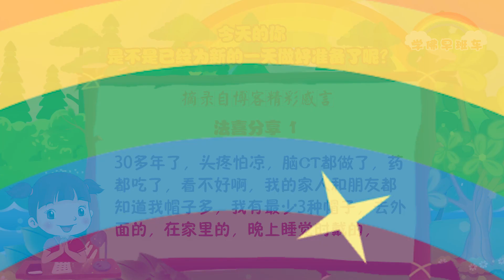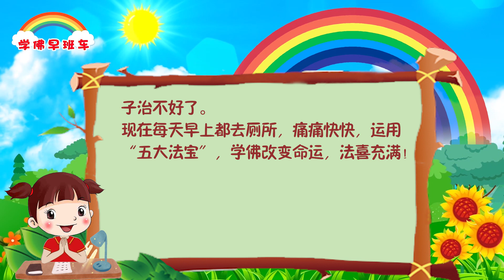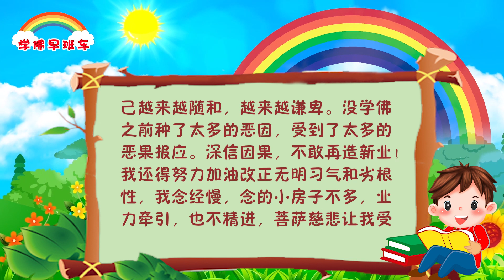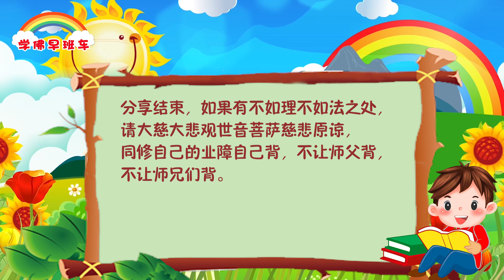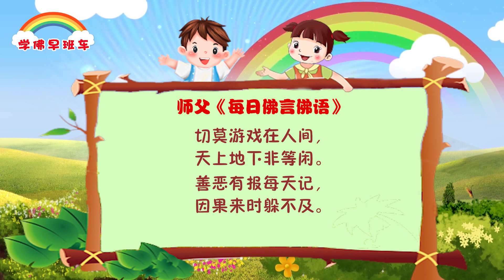学佛早班车视频 第389期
在这当中有的人已经跟不上这列列车了。晚到的、不努力的，等于已经看到火车开了；还有很多人一开始跟着火车一起在跑，慢慢地等火车越开越快，就被淘汰了。他们用过去那种固有的姿态，刚刚学佛时觉得自己也能跟上的，既不努力学佛，又不精进修心，也继续在修，但慢慢就被火车抛在后面，跟也跟不上了。这就是为什么很多人会失去悟性，失去佛性。所以学佛必须要精进，精进是一个法门，就是要让你永不懈怠，跟上佛菩萨的脚步，跟上佛光。

1.
30多年了，头疼怕凉，脑CT都做了，药都吃了，看不好啊，我的家人和朋友都知道我帽子多，我有最少3种帽子，去外面的，在家里的，晚上睡觉时戴的，我30多年都很自卑，我也不好意思地说，有病的人才戴帽子睡觉！我还以为，我得戴一辈子的帽子了，也戴习惯了。不戴就着凉，发作时呕吐，像怀孕时那样去吐，那种头疼只有我自己知道，就想往墙上撞，痛苦得都想跳楼下去。每天时时刻刻得注意，一不小心就头疼病犯了，学佛念经后没用吃一片药，神奇好转，现在也痊愈了，这是我根本没想到的事情就发生了。感恩菩萨，感恩师父，感恩今生福报能找到心灵法门，学佛改变命运，真实不虚啊，如果不是亲自发生在我身上，我也不会相信的。因为要写分享稿，昨天我特意地没戴帽子，骑自行车出去办事，来回得三个小时左右都是在户外，这在北方的3月份，我得有最少30年第一次敢不带帽子在户外这么长时间，法喜充满，感恩观音菩萨，感恩师父！

2.
学佛前我有严重腰间盘突出的毛病，不能低头弯腰拣东西。学佛后腰间盘就开始好转了，了解我的一位女朋友看到我腰间盘好了，掉在地上的东西，能弯腰拣起来了，她就学佛念经了，读《白话佛法》把疼了两年多的右肩痛，痊愈了！去年冬天，右肩疼得晚上睡不着，当时许愿的那些小房子马上都到日期了，也不敢再许愿小房子，听师兄分享过，读《白话佛法》能治病，我就把一篇《白话佛法》，同时多读，这样读了20天左右，右肩就一点点地不疼了。现在是每天读一篇！

3.
我是2019年的10月底开始做功课念小房子的（跟菩萨忏悔，接触一年多，都没有好好念经消业障。真是福报不够啊）。学佛不长时间，多年顽固性便秘痊愈，没学佛时还认为是遗传奶奶的，因为伯父家堂姐也都便秘严重，奶奶是90多岁去逝的，临终时便秘也非常严重。我也经常调侃说，我是属貔貅的，只吃不排，我将来故去时肯定是得从肠道上得病，那时我的排泄系统就是跟我的身体罢工了一样，就像失去了排泄的功能（没有感觉了）。那时我想，有人羡慕车，有人羡慕房，我最羡慕上厕所啊。因为我奶奶临终时就是那样走的，也去买了医院灌肠的工具，回家自己做洗肠。去医院治，因为医生也没好的办法，自己买牛黄解毒片，吃的身体上都发黄色的了。就认为是家族病，这辈子治不好了。
现在每天早上都去厕所，痛痛快快，运用“五大法宝”，学佛改变命运，法喜充满！

4.
学佛也改变了我的心态，越来越喜欢我的儿媳妇。就是儿媳妇有意来刁难我，我就觉得这小孩儿太苦了，她流产的孩子在她身上，儿媳妇又来闹心了，不然刚刚还好好的，怎么这会心情就不好了呢？她还不会念经超度，太苦了。没学佛之前，我女人身，男儿性格，脾气比我家3个男孩子都暴躁。从小到大，妈生4个孩子，属我脾气臭，沾火就着了。小时候我爸说，我教了一辈子书（我爸是老师），我教不好你啊！在这种父亲无奈的环境中长大了，儿子也说我心太硬了，我还不服！对儿子说，我就是一个男人。学佛后心肠变得越来越柔软，越来越能体量别人的不容易了。是师父教会了我怎么去做一个善人。学习《白话佛法》，让自己越来越随和，越来越谦卑。没学佛之前种了太多的恶因，受到了太多的恶果报应。深信因果，不敢再造新业！我还得努力加油改正无明习气和劣根性，我念经慢，念的小房子不多，业力牵引，也不精进，菩萨慈悲让我受益于学佛，很惭愧，对不起菩萨，对不起师父，今后要努力精进，做很多服务众生的事情。

《给钢琴洗洗澡  》
2019年6月9日布里斯班《玄艺综述》解答会开示

现在的人包庇孩子，孩子做错了，父母亲都出来包庇。有一个亲戚家的熊孩子来到一个朋友家玩，结果这个熊孩子往朋友家的钢琴倒了一桶水，钢琴马上坏了，孩子说“给钢琴洗洗澡”。朋友生气了，骂了孩子一句。他妈妈说：“你这个人真的多事，你不懂得爱护孩子。”还骂了朋友一顿。离开的时候，朋友把熊孩子叫过来，给了他一个红包，跟孩子说：“这是洗钢琴的奖励。记住了，越大的钢琴，我给你的红包会越多。你不要告诉你妈妈，否则她会没收的。”一个月之后，这个孩子在商场把可乐浇在了一台68万的扮拂卓斯的三角钢琴上。
　　现代人总是包庇自己的孩子，总是责怪别人，引来他们的朋友对这个熊孩子的报复，这就叫报应。希望大家以身作则。我们学佛人就是要给孩子做一个榜样，我们给孩子留下千金万金，不如给他们留下道德和很好的品质。所以，希望大家好好学佛，好好以身作则，让孩子们有一个美好的未来。

切莫游戏在人间，
天上地下非等闲。
善恶有报每天记，
因果来时躲不及。